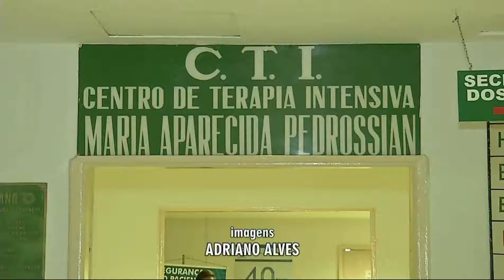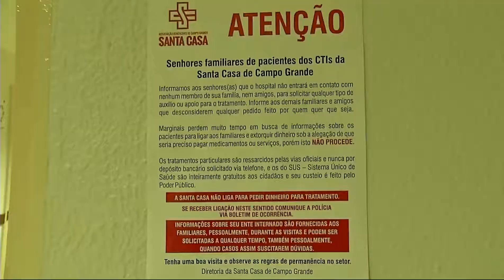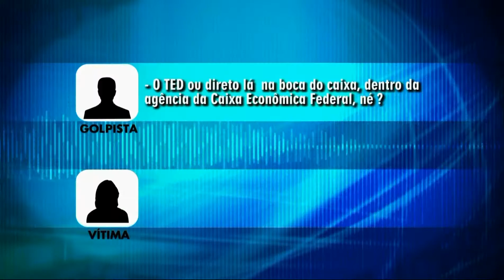Quadrilha tenta mais uma vez dar golpe em paciente da Santa Casa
Mais um golpista vem agindo em hospitais de Campo Grande. Ele exigiu dinheiro de familiares dos pacientes para realizar exames que não existem. Uma vítima falou com a nossa reportagem e explicou como o criminoso age no momento em que a família estava muito sensibilizada com a saúde do familiar.